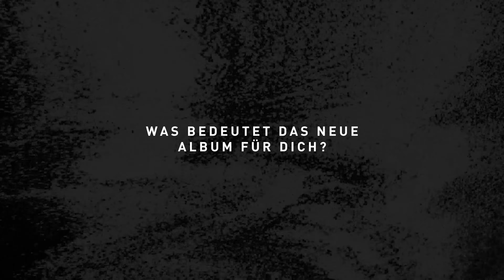Interview – Golden Rust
Das Interview zum Album „Golden Rust“
Ab dem 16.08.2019 überall erhältlich!

Kamera: Patrick Schulze (Instagram: patsch.1)
Schnitt: Jakob Wolff